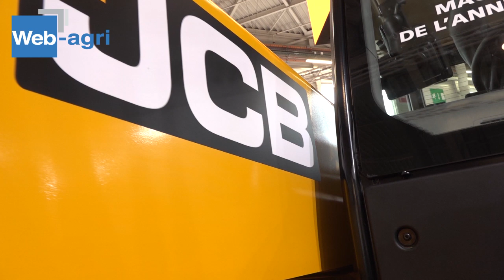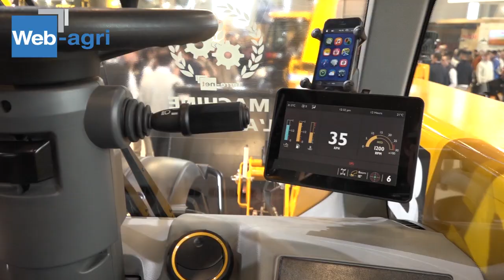La série III garde l'ADN JCB et offre plus de capacité de charge